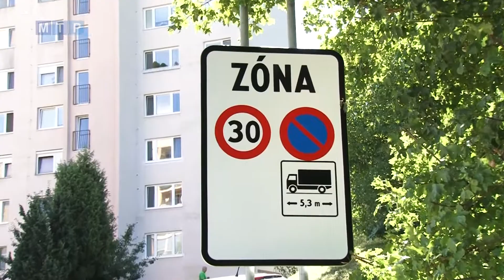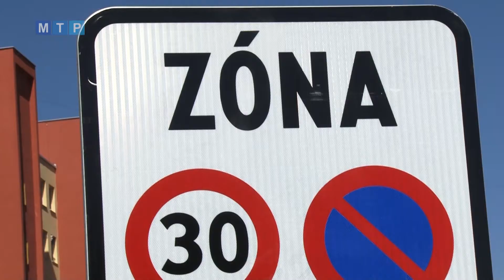Na Horskej s dodávkou nezaparkujete